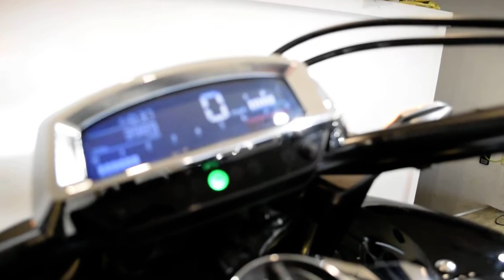2014 Honda Valkyrie | Used motorcycle for sale at Monster Powersports, Wauconda, IL